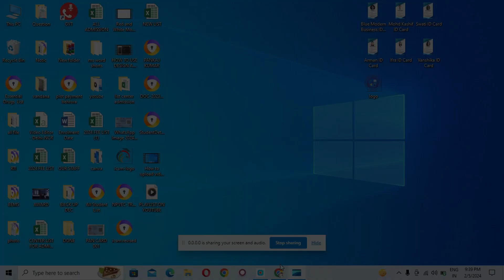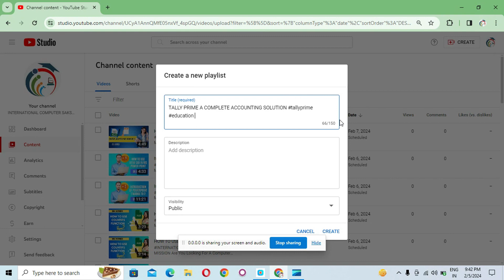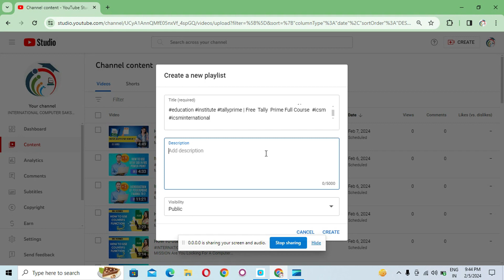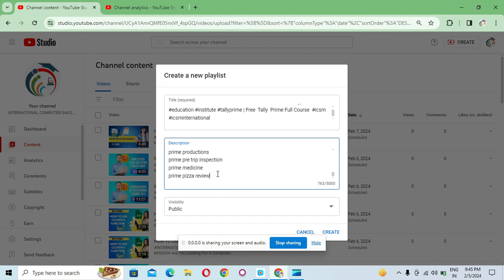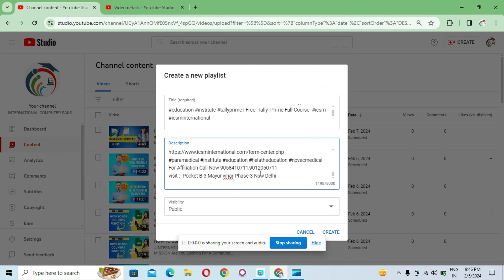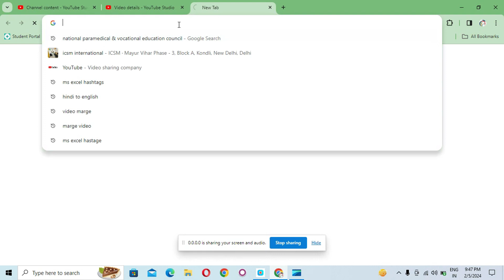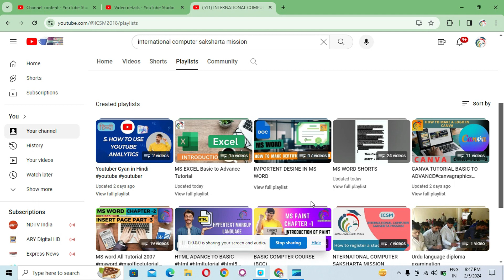Create Playlist on youtube |most viewed video on youtube playlist | what is a playlist on youtube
*We Offred *
300+ Computer Course

most viewed video on youtube
what is a playlist on youtube
where is my playlist on youtube
top music videos all time youtube
songs to listen to on youtube
spotify playlists to listen to
greatest playlist of all time
music playlist to listen to while cleaning
music to use in youtube videos
background music for youtube videos
good youtube channels to watch
best youtube background music
popular youtube background music
songs to use for youtube videos
best music for youtube videos
good playlists to listen to
the best spotify playlists to listen
today's top hits on youtube
cleaning playlist on youtube
greatest music videos of all time
most played song on youtube ever
best mix music playlist of all time
longest playlist on youtube
play music videos on youtube
downloadable songs on youtube
music playlist for you to listen
music to play in the background of videos
easy listening music on youtube
most viewed music video on youtube of all time
easy listening playlist greatest hits
popular music videos of all time
first youtube video on youtube
youtube videos on youtube
youtube channel on youtube
video with the most views on youtube
play youtube videos on youtube
how to video for youtube channel
channel with most videos on youtube
how to download youtube video
most recent video on youtube
youtube channels on youtube
i want to watch youtube videos
new videos on youtube today
i want to watch youtube channel
popular videos on youtube right now
how to post youtube videos on youtube
can i watch youtube videos
show me videos on youtube
recently played videos youtube
Content gap for Shorts
videos to download from youtube
long youtube videos to watch
latest videos on youtube this week
what is videos on youtube
the most uploaded videos on youtube
youtube's official channel
how many videos are on youtube
youtube shows on youtube
can you download youtube videos
i want to watch youtube youtube
the newest youtube channel
channel with the most videos
all of the videos on youtube
download youtube videos for free
what do people watch on youtube
the best youtube videos in the world
does youtube have a youtube channel
how to make a youtube video on youtube
most popular video on youtube ever
how to download videos from youtube
most popular videos on youtube ever
the most interesting video on youtube